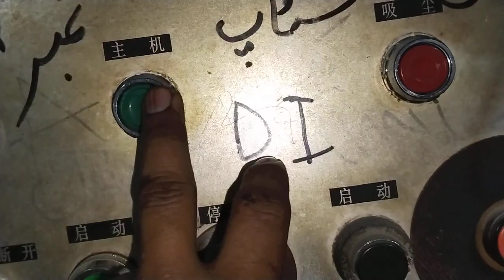technical video racing machine 72 wali accident ho Gaya bahut khatarnak#viralvideo